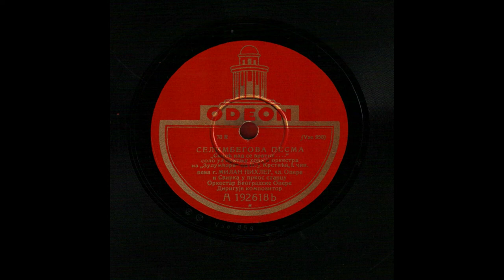Petar J. Krstić: „Zulumćari“ - Selimbegova pesma.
Milan PIHLER (Pichler; *Osijek, Croatia, 22. III. 1897 +Rijeka, Croatia, 24. VIII. 1981) (Baritone)
Selimbegova pesma. „Sinoć kad se vratih….“, solo uz pratnju orkestra iz „Zulumćara“ od P. J. Krstića, I. čin, peva g. Milan Pihler, čl. Opere, i Svirka u prkos starcu. Orkestar Beogradske opere. Diriguje kompozitor. Odeon, A 192618 b (Vse 958) (25 cm) (*The Branko Polić Bequest, Zagreb, Croatia)